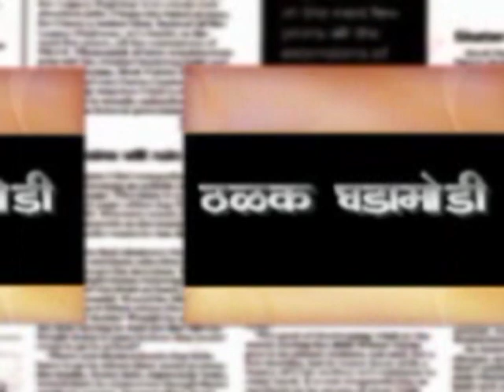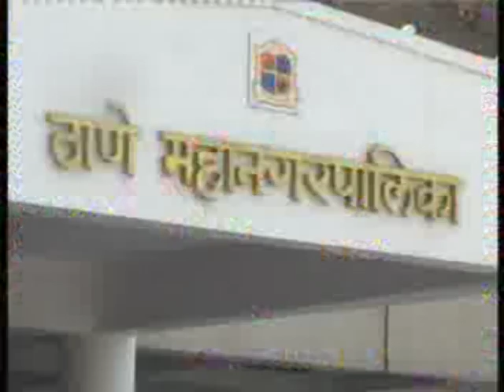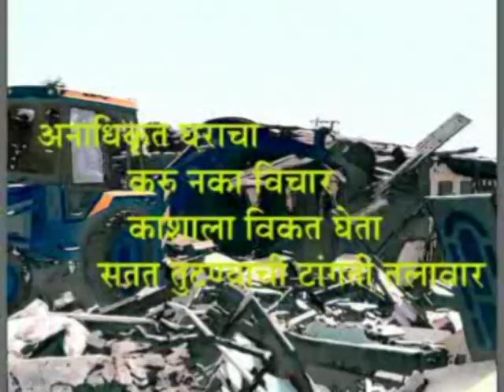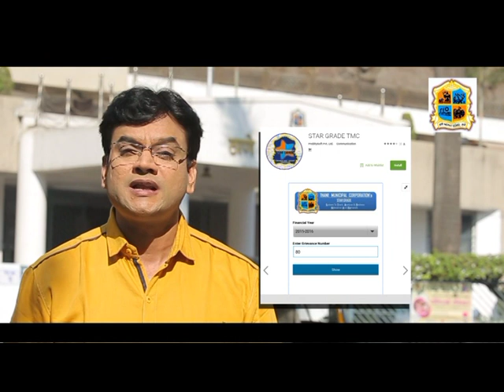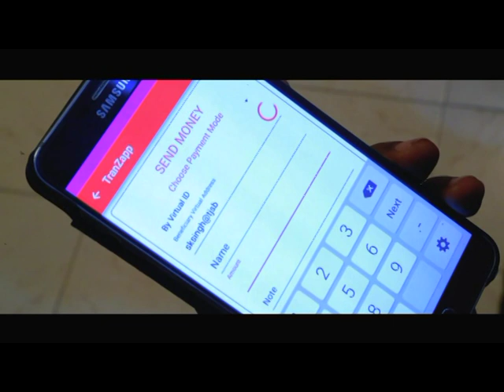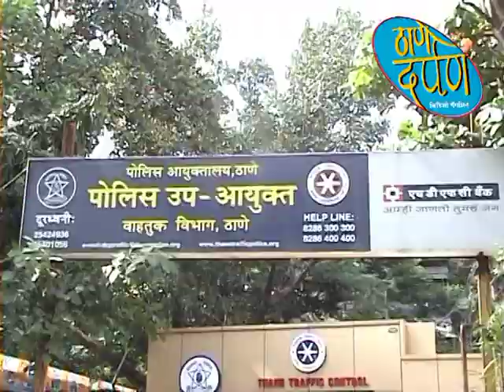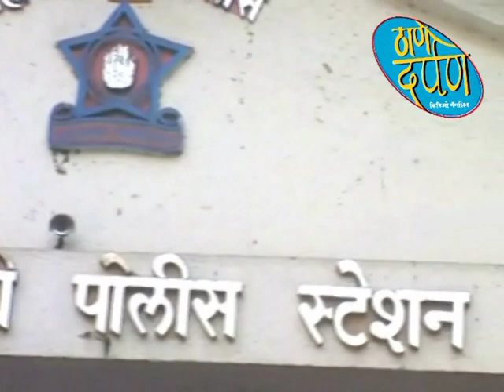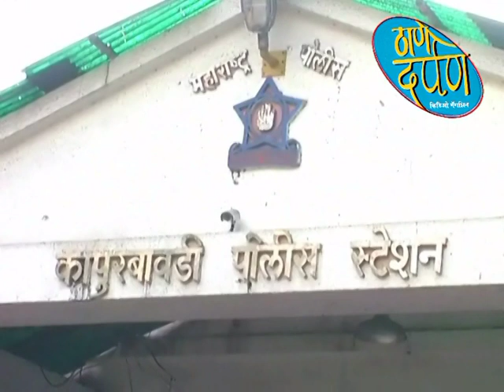thane darpan tv news 29.5.2019